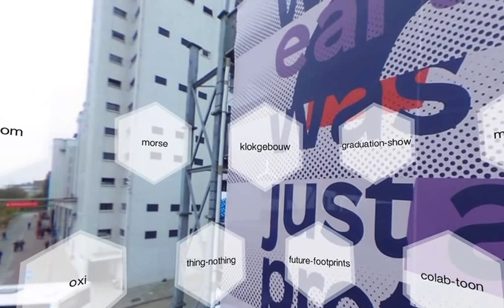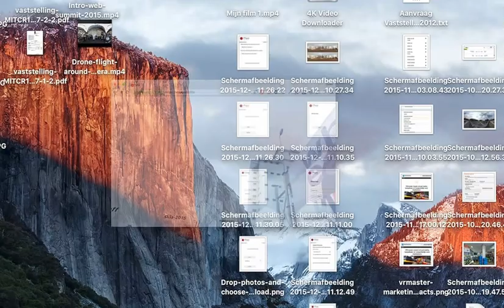Navigation on virtual reality platform VRapp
How to navigate on our virtual reality platform, using head-movements or touchpad/mouse on desktop